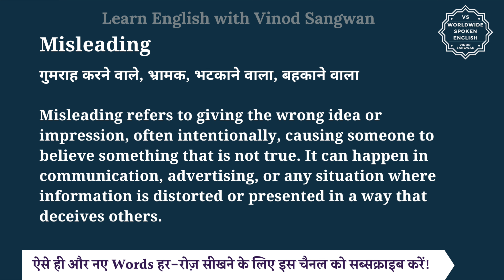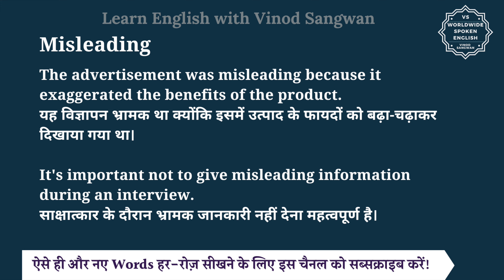Misleading meaning in Hindi | Misleading ka matlab kya hota hai | English to hindi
इस वीडियो में आप Misleading का हिंदी में मतलब समझेंगे और साथ में Misleading का pronunciation भी सीखेंगें यानि की आप Misleading के अर्थ के साथ साथ ये भी सीखेंगें की Misleading को कैसे बोले या Misleading को बोलने का सही तरीका क्या है |

तो बस एक मिनट में सीखिए Misleading को|
Let’s learn Hindi Meaning of Misleading in detail.

Misleading का हिंदी में अर्थ होता है
गुमराह करने वाले, भ्रामक, भटकाने वाला, बहकाने वाला

Misleading refers to giving the wrong idea or impression, often intentionally, causing someone to believe something that is not true. It can happen in communication, advertising, or any situation where information is distorted or presented in a way that deceives others.

The advertisement was misleading because it exaggerated the benefits of the product.
यह विज्ञापन भ्रामक था क्योंकि इसमें उत्पाद के फायदों को बढ़ा-चढ़ाकर दिखाया गया था।

It's important not to give misleading information during an interview.
साक्षात्कार के दौरान भ्रामक जानकारी नहीं देना महत्वपूर्ण है।

Misleading को इन उदाहरणों से और अच्छे से समझ सकते हैं